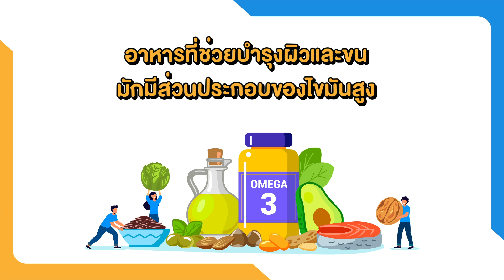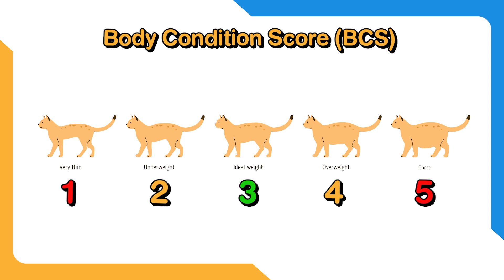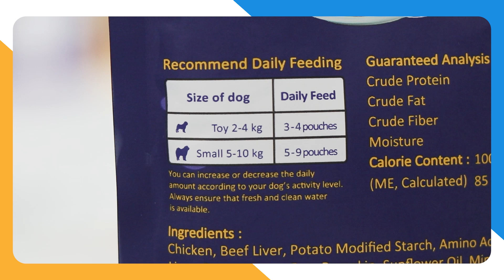อ้วนเกินไปดีหรือไม่? สมดุลอาหารหมาแมวแบบไหนที่ควรเลือก │Healthy Talk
หลายบ้านอาจจะยังให้อาหารน้องหมาน้องแมวเป็นแบบคลุกเองหรือปรุงเอง ซึ่งความสมดุลของสารอาหารที่ร่างกายพวกเขาต้องการยังขาดอยู่ อาจส่งผลให้เกิดโรคอ้วนหรือความเสี่ยงอื่น ๆ ได้

วันนี้ Healthytalk จึงได้คุณหมอหยก มาช่วยเสริมถึงคุณประโยชน์ของอาหารที่ให้ เพื่อความสมดุลของสารอาหารที่ดี